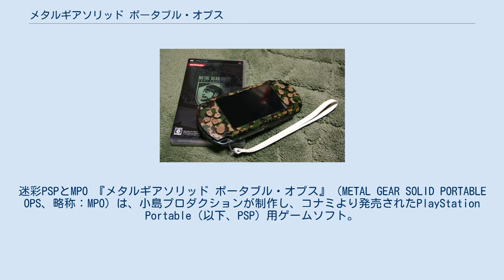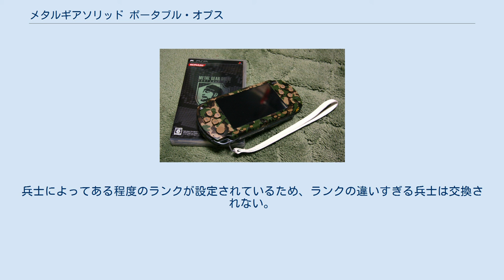メタルギアソリッド ポータブル・オプス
迷彩PSPとMPO 『メタルギアソリッド ポータブル・オプス』（METAL GEAR SOLID PORTABLE OPS、略称：MPO）は、小島プロダクションが制作し、コナミより発売されたPlayStation Portable（以下、PSP）用ゲームソフト。
 本作は、コナミより発売されているゲーム「メタルギアシリーズ」の一つで、タイトル中の“OPS”とは、"Operations"の略で「軍事行動」を意味する。
 当初は、PSP向けに発売された『メタルギアアシッド』シリーズとは異なり、「メタルギアシリーズ」本編の時系列に連なる正統続編として制作された。
しかし、ストーリーは監督の小島秀夫が担当したものではないため、2015年に発売された『メタルギアソリッドV ファントムペイン』の年表では、本作品で語られるサンヒエロニモ半島事件は掲載されていない。
一応は、公式にはパラレルではなく外伝扱いであるらしく、2010年に発売された『ピースウォーカー』のなかで、本作の出来事であるサンヒエロニモ半島事件にも少しだけ触れられている。
 時代設定は、シリーズ中最古のエピソードを描いた『メタルギアソリッド3』からメタルギアシリーズ第1作であるMSX版『メタルギア』の合間にあたるそれまで語られていなかった空白の期間で、主人公は『MGS3』と同じくネイキッド・スネーク（ビッグ・ボス）である。
物語は「アウターヘブンにつながるミッシングリンク」とのことで、スネーク（ビッグ・ボス）が悪魔の兵器「メタルギア」と出会い、伝説の傭兵部隊「FOXHOUND」と戦士の楽園「OUTER HEAVEN」を作るようになったきっかけや、「ビッグ・ボスは、何故一度救った世界を危機に晒したのか? 」という理由の一端が描かれている。
その為、ストーリー的には本作および『MGSPW』『MGSV』によって『MGS3』～『MG』の空白が埋められ、『MGS3』から『メタルギアソリッド2』までの時系列が一本の線で繋がることになる。
 ゲームシステムも、従来の『メタルギアソリッド』シリーズの流れを汲む「戦略諜報アクションゲーム」となっている。
本作ならではの要素として敵兵を拉致して味方にし、スネーク以外のキャラクターに交代してプレイヤーとして使用したり、サポート部隊を編成できる新システムが導入されている 。
また、無線LAN機能を特徴的に使っており、PSPの機能を最大限に生かしたソフトといえる。
ゲーム内のイベント演出面においては、リアルタイムポリゴンデモは用いられず、『メタルギアソリッド バンドデシネ』のようにアシュレイ・ウッド(en:Wikipedia:Ashley Wood)による絵でストーリーが展開していく。
「ファミ通ゲームアワード2006・ポータブル賞」受賞作品。
 2007年9月20日、拡張ソフトウェアである『メタルギアソリッド ポータブル・オプス+』が発売された。
本作のセーブデータを引き継いで遊ぶことも可能となっている。
 なお、Wi-Fi通信を利用したオンラインサービスは2012年3月30日をもって終了している。
 PSPで以前に発売されていた、カードを用いた『メタルギアアシッド』シリーズとは違い、本作は『メタルギアソリッド』シリーズの流れを汲む戦略諜報アクションゲームとなっており、本作ならではの数々の新システムも導入されている。
 最大の特徴は、今までのシリーズでは基本的に主人公のみを操作していたのに対し、本作では捕えた敵を味方にし、それらと交代して潜入任務を遂行するというシステム。
ストーリーモードではマップ上にいる敵兵をCQC（近接格闘）や麻酔弾を利用して捕まえ、トラックに運ぶ事で味方にすることができる。
味方になった兵士はミッション間のブリーフィング時にチームに組み込むことが可能で、潜入チームは1チーム最大4人で編成する。
操作キャラの交代は危険フェイズ以外であれば任意に行うことが可能（ボス戦では不可）で、未操作のキャラは自動的にダンボールを被って隠れて待機するようになっている。
 仲間にはLIFE（体力、 ゼロになると死亡。メディカルキットで回復）、STMN（スタミナ、 ゼロになると気絶。レーションで回復）、SNS（センス、 敵の位置を把握する能力）、スキル（銃器の使い方、兵器開発技術、医療レベルなどの能力...